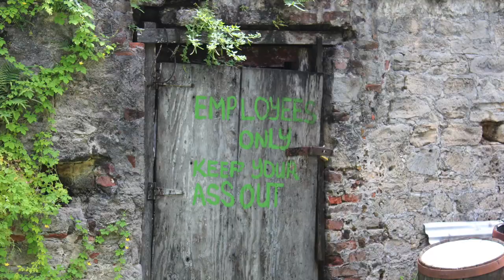British Virgin Islands Vacation with the Smiths, Trailer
This video is a trailer for a movie about 6 men on a 10 day vacation on a 40' catamaran in the British Virgin Islands.